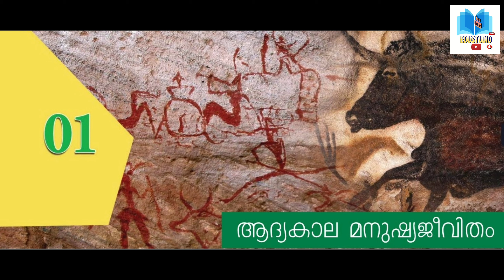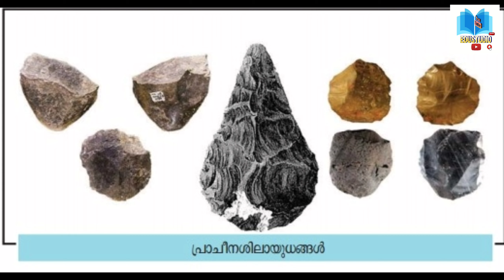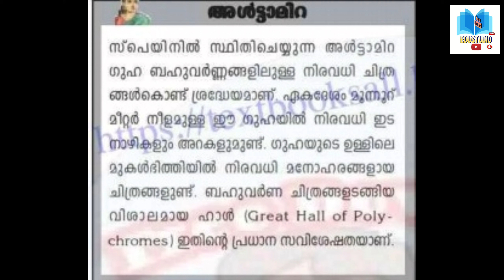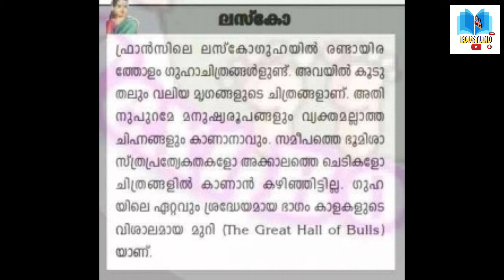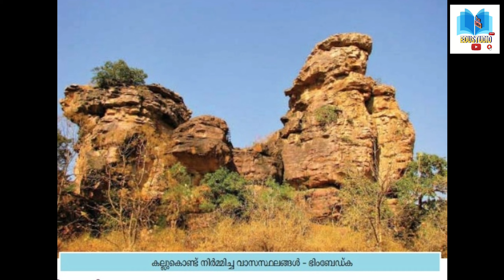KERALA PSC UPSA |SOCIAL SCIENCE |MALAYALAM |EDUSTUDIO